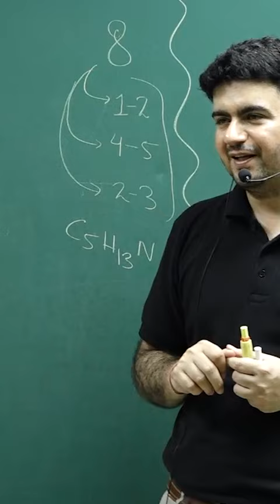🔥🔥Best Tips for Organic Chemistry ✅| How to Master Organic Chemistry ?👍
IIT motivation
motivational video
motivation
neet motivation
study motivation
best motivational video
iit jee
iit motivational story
motivation videos
IITian Motivation
IITian Motivation Status
IIT JEE